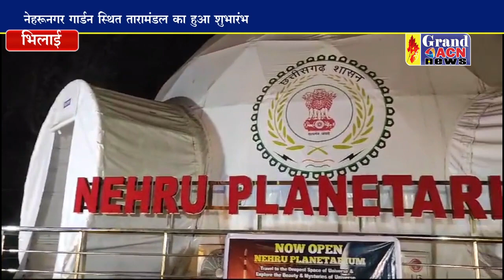तारामंडल से मिलेगी खगोलीय घटनाओं की जानकारी